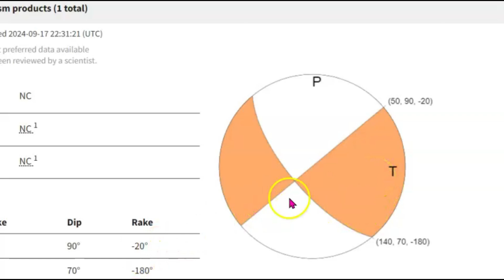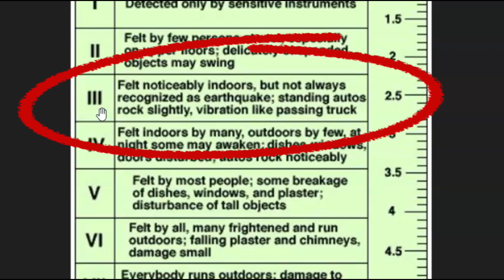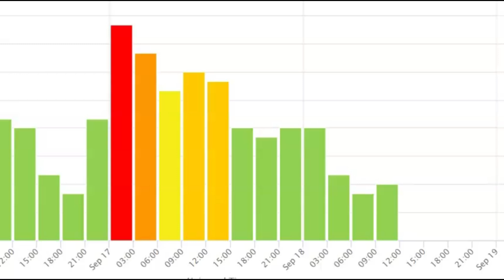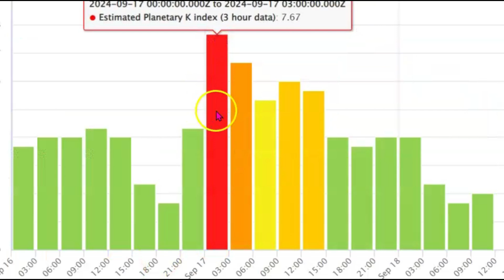Oakland, CA, Small Earthquake, Hayward Fault, Largest Threat To San Francisco Bay Area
M 2.4 - 1 km NNE of Oakland, CA
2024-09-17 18:08:36 (UTC)37.802°N 122.227°W8.8 km depth

M 2.9 - 11 km ENE of Milpitas, CA
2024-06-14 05:25:26 (UTC)37.485°N 121.810°W5.5 km depth